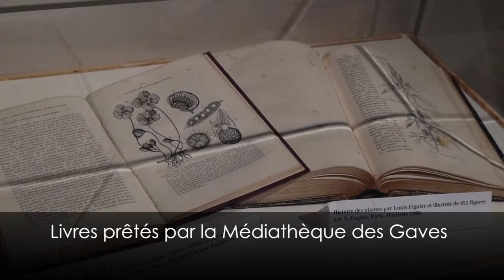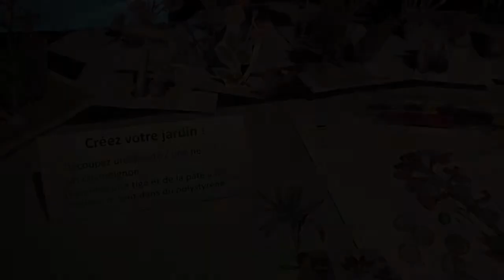Jardin de papier - exposition cie La Bande Passante - scène conventionnée d'Oloron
"Jardin de papier" - exposition de papier découpé réalisée à partir des planches de botanique de Pierre-Joseph Buc'hoz. Création plastique et sonore : compagnie La Bande Passante.
Exposition accueillie du 08 au 28 novembre 2017 dans le cadre du temps fort "Au fil de la marionnette" à l'Espace Jéliote - scène conventionnée "arts de la marionnette" à Oloron Sainte Marie.
Service spectacle vivant de la Communauté de Communes du Haut-Béarn.

Fond sonore de la vidéo créé par la compagnie La Bande Passante